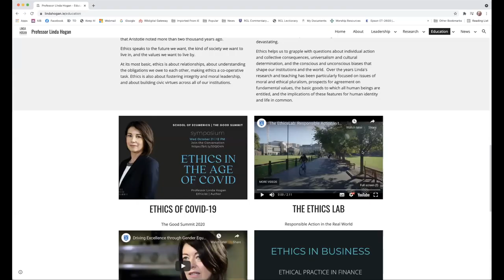Rotary Conversation with Professor Linda Hogan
Originally from Callan, where she attended St Brigid's College, Professor Hogan is Professor of Ecumenics at the School of Religion in Trinity College, Dublin and was one of the candidates for the position of Provost of Trinity in April 2021.

Professor Hogan is an ethicist with extensive experience in research and teaching in pluralist and multi-religious contexts. Her primary research interests lie in the fields of inter-cultural and inter-religious ethics, social and political ethics, human rights and gender.

In addition to her academic expertise, Professor Linda Hogan has expert knowledge of institutional management and governance, having spent five years as the Vice-Provost/Chief Academic Officer and Deputy President at Trinity College Dublin. In that role she had overall responsibility for education and research at the university and was an ex officio member of the university's Senior Management Team. She coordinated strategic planning, and had responsibility for the direction and quality of research, undergraduate and postgraduate education and the student experience.